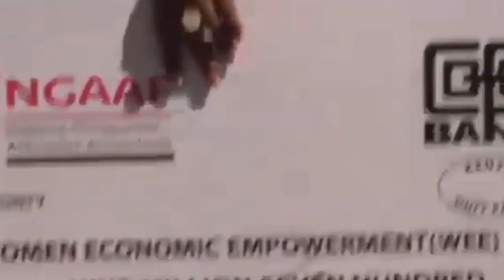Ruto should be arrested to to explain rigging claims ,Esther passaris warns.